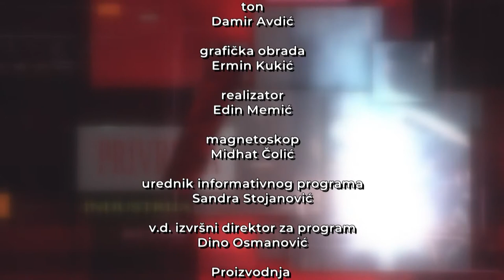AKTUELNO RTVTK SLADJAN ILIC 26-10-021